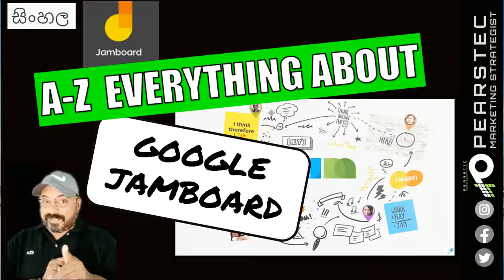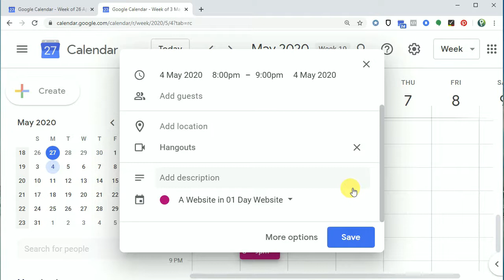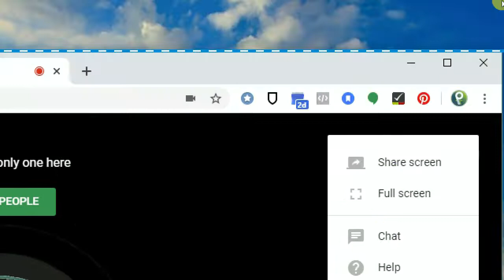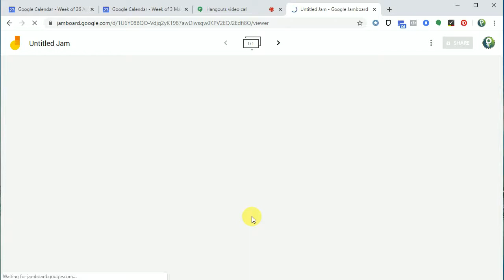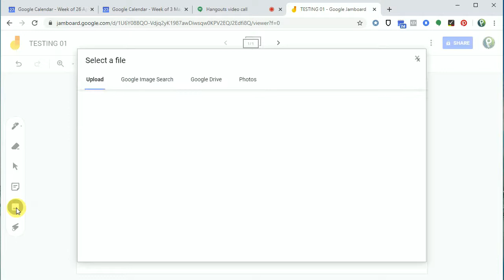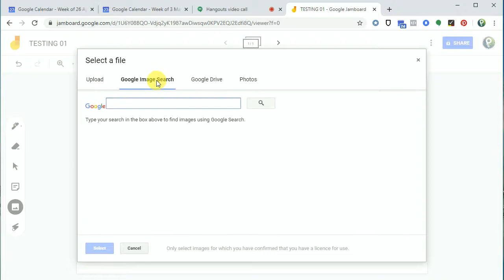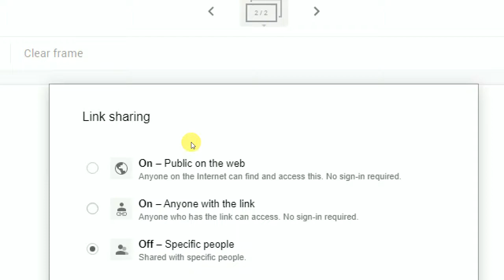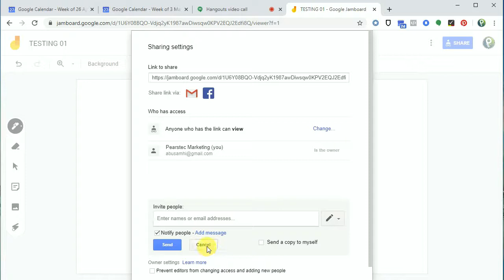Google Jamboard | Sinhala A-Z everything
Google Jamboard | Sinhala A-Z everything about the Google Jamboard

Here we will learn following
1. Creating a Google Calendar Appointment
2. Generating the Hangout Link and sharing it
3. Sharing your Google Jamboard
4. We also will see the Genius M610XA  slim pen tablet usage on board